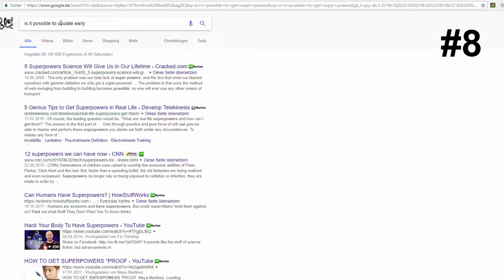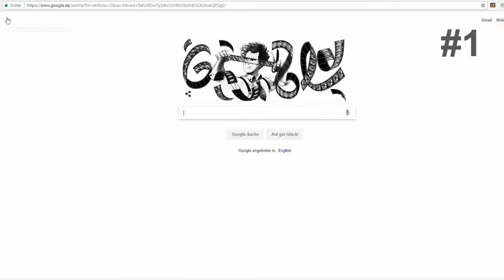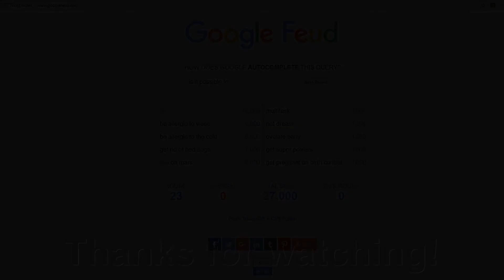Google Feud - Is it possible to have super powers? (All 10 Answers)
Here you see all Google Feud Answers to the question "Is it possible to". One answer is for example "have super powers". Hope it'll help you!
✘More Google: ✘

GameSkiller